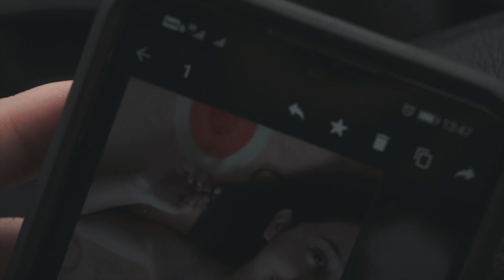UnderClipz | Lucía - Davo Dafuck | Prod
Ninguna mujer fue lastimada en la realización de este video.

Esta producción se realizó para crear conciencia sobre la violencia
a la mujer, NO ESTAMOS PROMOVIENDO LA VIOLENCIA.

VideoMaker: @CarterBMI
Realizado en: La Choza Films
Idea Original: Davo Dafuck

UNDERCLIPZ es un proyecto que realiza videoclips para artistas que han sobresalido en un cypher de los BOOMBAPKILLAZ​.

Barrio 593
Lo Mejor Del Rap Ecuatoriano